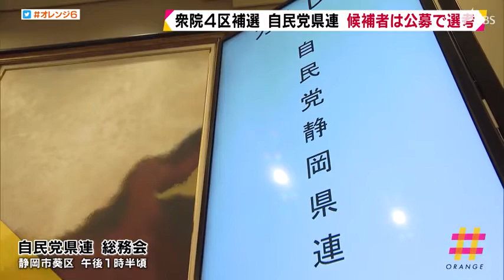自民党県連 候補者は公募で選考 正式決定 衆院静岡４区の補欠選挙